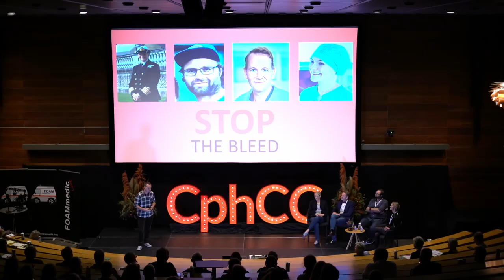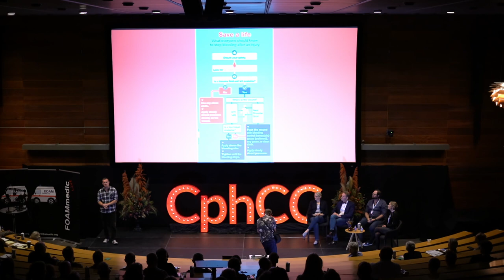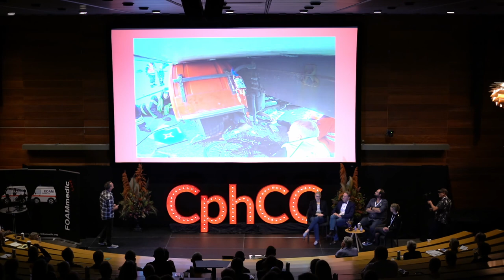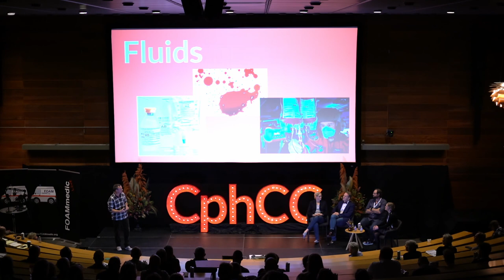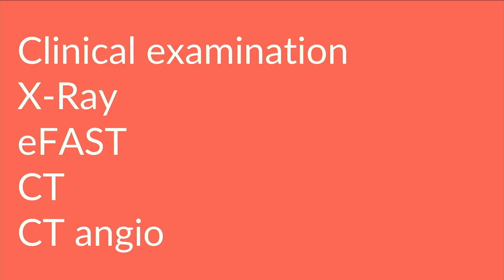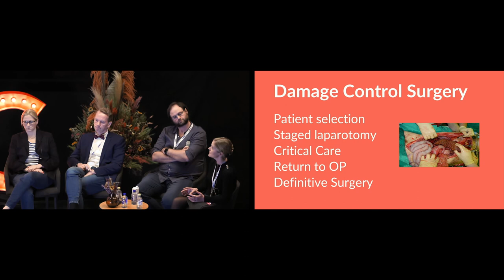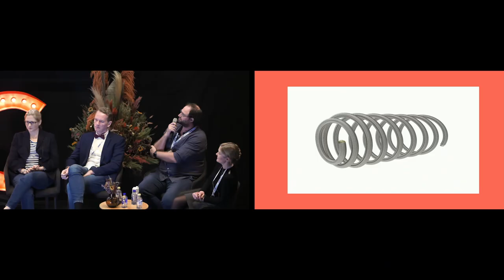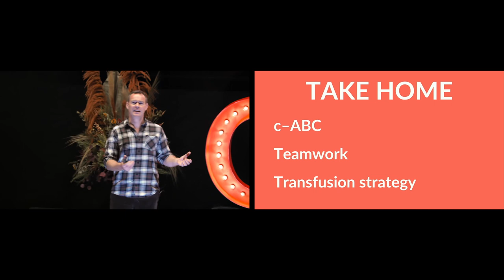Stop the bleed | Expert panel | CphCC2021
Panel debate in English from Copenhagen Critical Care Symposium 2021.

Jonathan White steers the panel through developments in various components of haemostatic and damage control resuscitative medicine from the last couple of decades and brings us up to speed on current state of the art

- Kate Prior, Capt. Surgeon, UK naval officer with extensive war zone experience
- Jakob Stensballe, world famous for his research into haemostatic resus and transfusion protocols
- Eva Possfelt-Møller, trauma surgeon from Rigshospitalet
- Mikkel Taudorf, interventional radiologist from Rigshopitalet